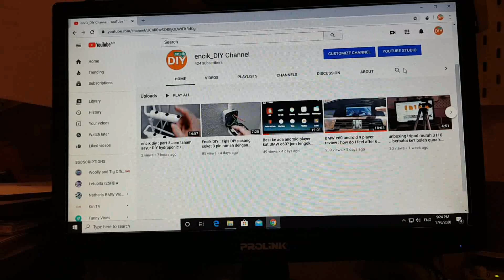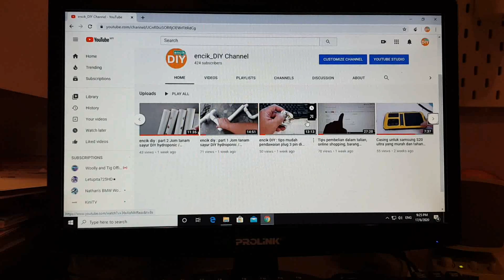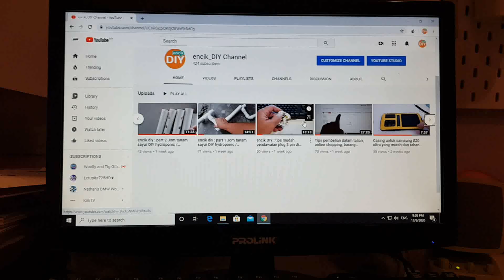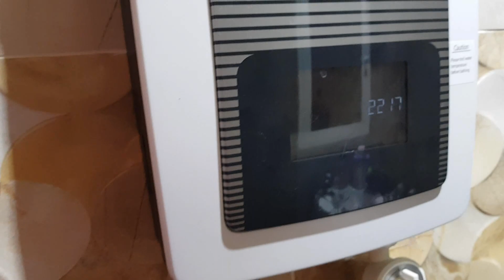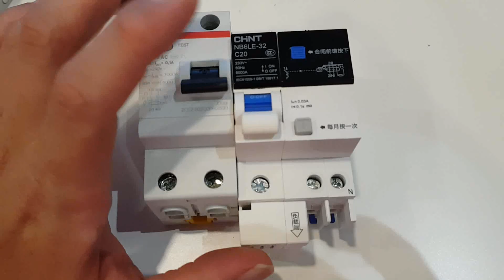Encik DIY : Part 1 Tips maintenance Earth Leakage Circuit Breaker ELCB ? jom kenali ELCB di rumah!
video kali ni saya nak terangkan sedikit mengenai ELCB atau juga nama barunya RCCB. ELCB merupakan nama singkatan yang lebih sinonim digunakan di Malaysia walaupun ELCB merupakan nama lama dan alat ini telah diganti kepada RCCB. walaubagaimanapun dalam video ini saya mengekalkan nama ELCB bagi memudahkan pemahaman.